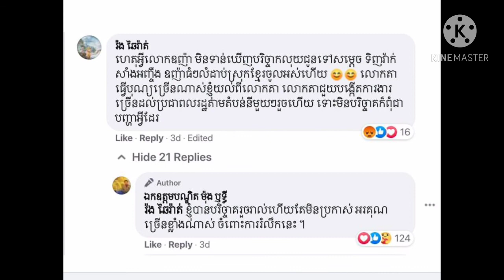គាំងនិយាយលែងចេះតែម្តង! បុរសម្នាក់ចោទសួរម៉េចមិនឃើញលោកឧកញ៉ា ម៉ុង ឬទ្ធី បរិច្ចាគលុយជួយទិញវ៉ាក់សាំងកូវី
Crash, can no longer speak!  A man asked why he did not see Tycoon Mong Reththy donating money to buy the Kovid vaccine, but the tycoon replied firmly: